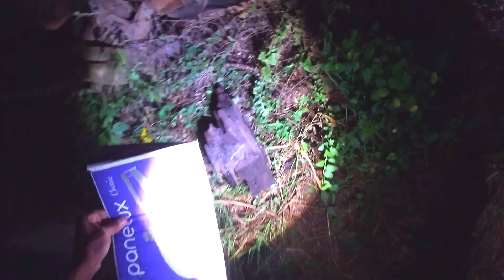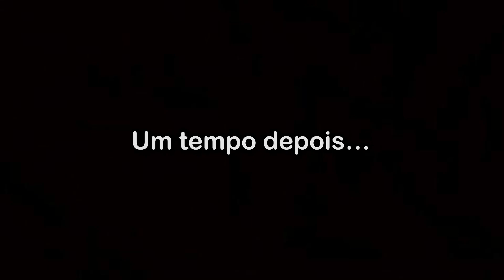PASSAMOS UMA NOITE NO €NF0RC4D0 FOI TERRÍVEL 😱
galera somos jovens a procura de emoção,agente vai entrar em lugares abandonados com lendas e supostamente assombrados e vamos gravar tudo para vocês proporcionando um bom (entretenimento) para quem gosta de terror e suspense. Somos do Paraná uma cidade chamada guarapuava...as armas que agente usa são todas de arsoft apenas para nossa